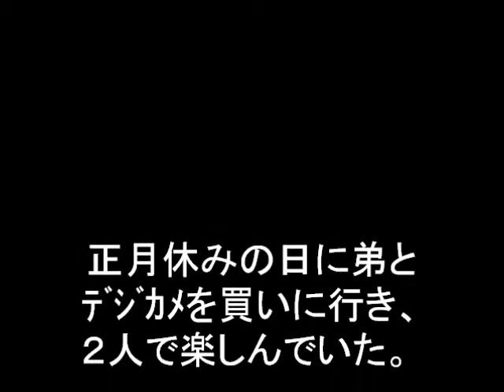笑える話 2chまとめ2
2個目(＠_＠;)